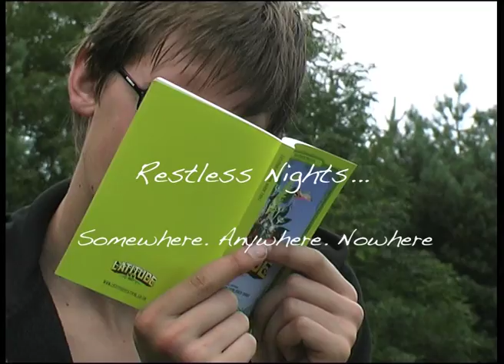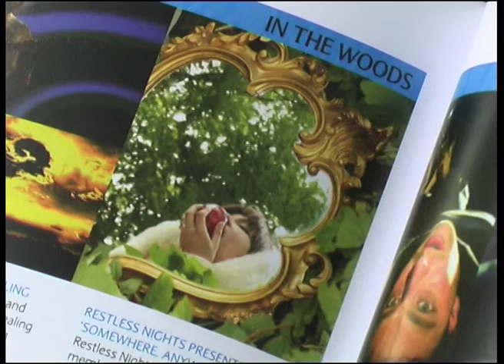Somewhere, Anywhere, Nowhere. Latitude Festival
Restless Nights perform 'Somewhere, Anywhere, Nowhere'  Theatre in the Woods at Latitude Festival.
Filmed and edited by jackdabbler@lodestone